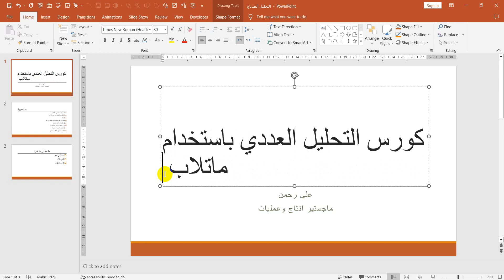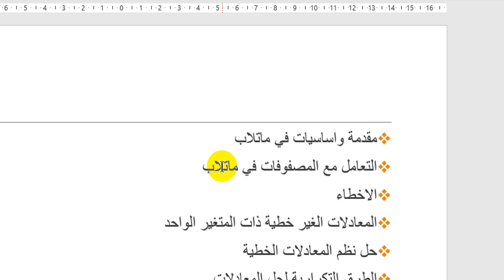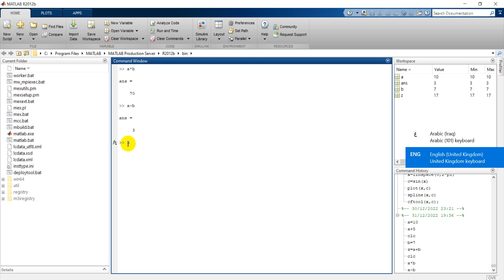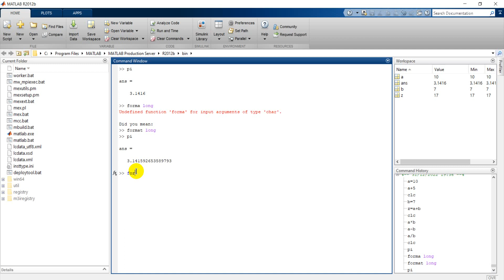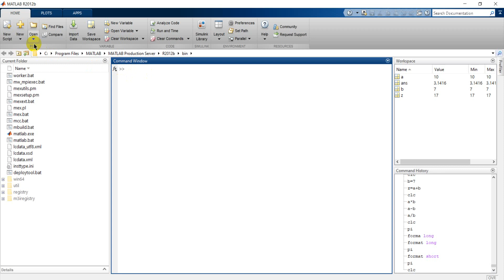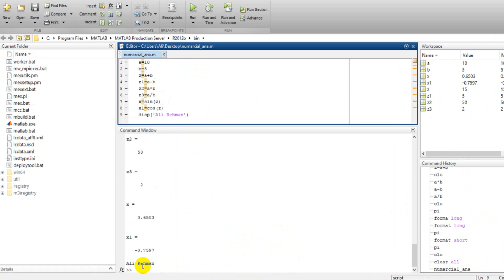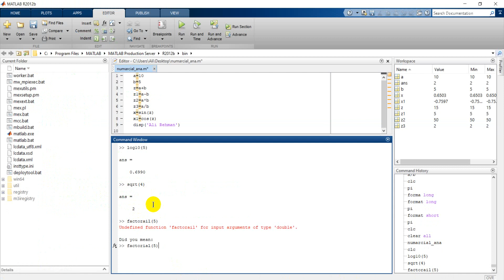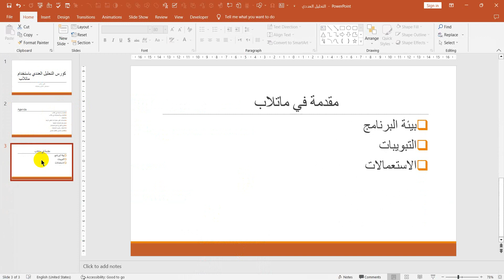التحليل العددي باستعمال ماتلاب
يوضح الفديو مقدمة بسيطة عن ماتلاب والدورة المعطاة